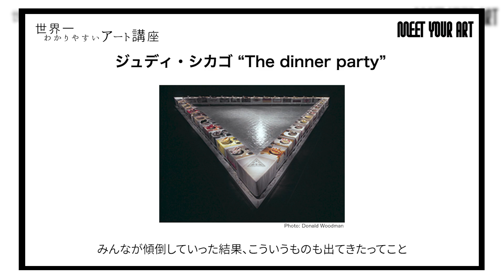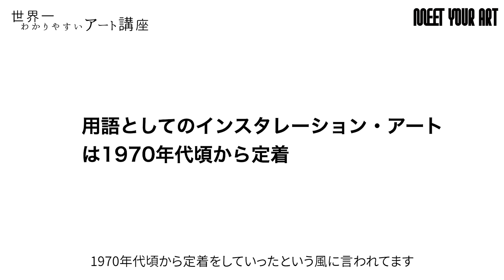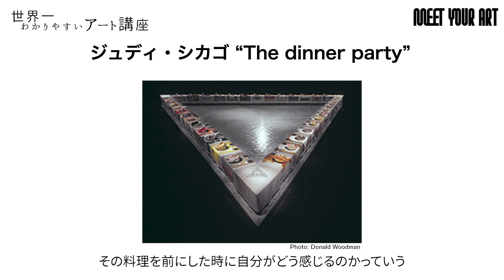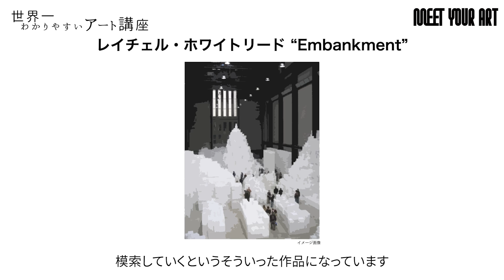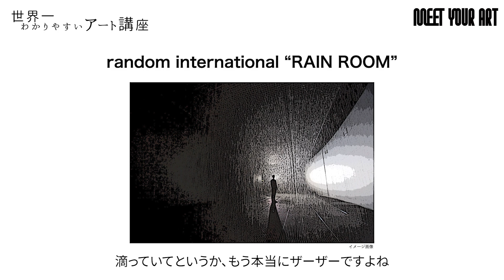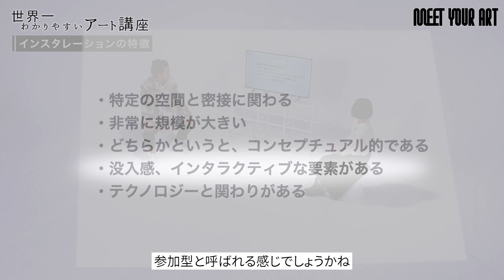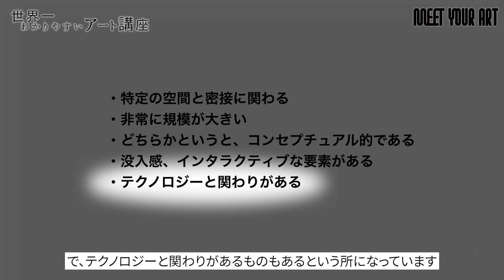【アート講座】空間を使った芸術・インスタレーション・アート｜その歴史から定義まで世界一わかりやすく解説！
「アート講座」はナビゲーターの小池藍が、MC森山未來に現代アートに関する知識を「アート講座」はナビゲーターの小池藍が、MC森山未來に現代アートに関する知識を世界一わかりやすく解説していくコンテンツ。時々ゲストも登場します。

今回の「MEET YOUR ART アート講座」では、『インスタレーション・アート』について解説します。

00:00 オープニング
00:21 今回のテーマ「インスタレーション・アート」とは
00:55 「インスタレーション・アート」の歴史
01:51 主な有名作品
06:30 「インスタレーション・アート」定義と特徴
05:02 「インスタレーション・アート」は売買できる？

アート専門のYouTube番組（MC森山未來/ナビゲーター小池藍/NAVIGATIONコンテンツ ナレーター上白石萌音・小野賢章）。アーティストインタビューや、アートに関する知識を幅広く紹介していくことに加えて、番組で紹介したアーティストの作品が購入できるオンラインECを設けることにより、視聴者がアートに触れる機会や購入体験のきっかけを提供することと、特に若手のアーティストの活動支援のプラットフォームとなることを目指すアートプロジェクト。

衣装協力：
SHINYAKOZUKA
CFCL